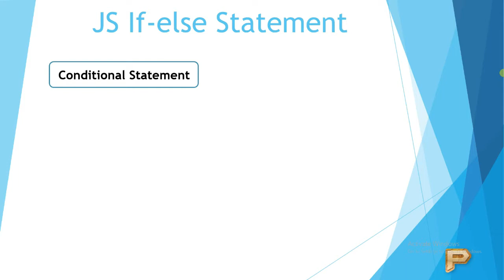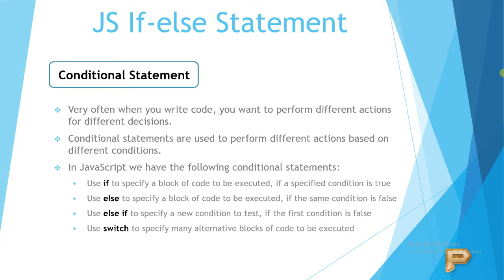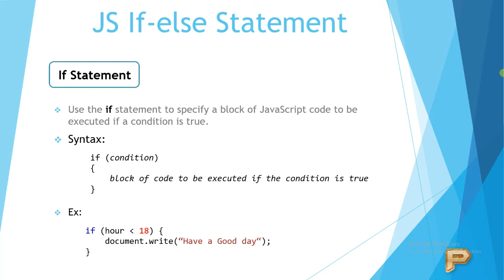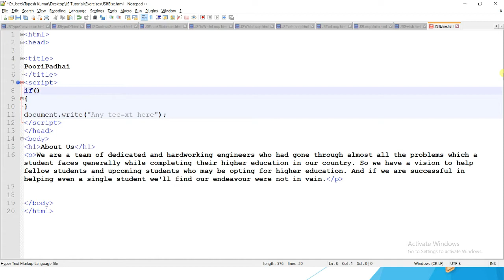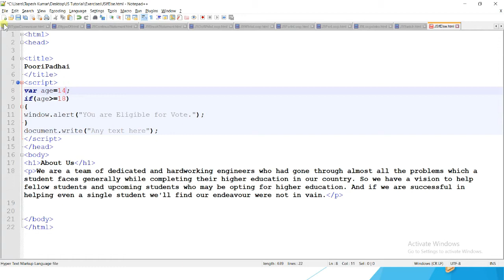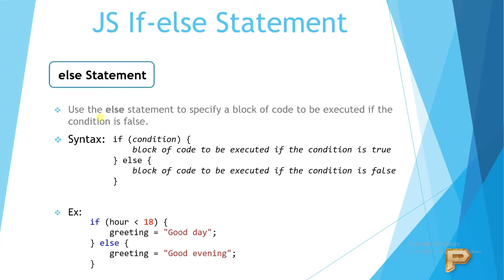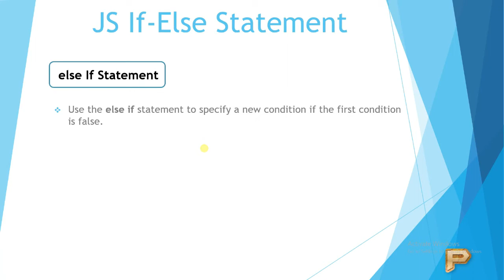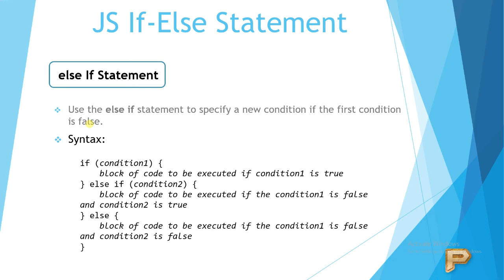JavaScript If-Else Statement-Hindi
This videos Defines
What is If else statement ?
What is the use of if else in JavaScript Practical Implementation.